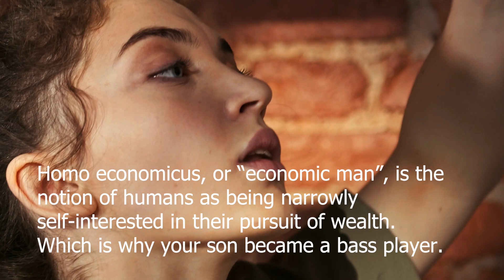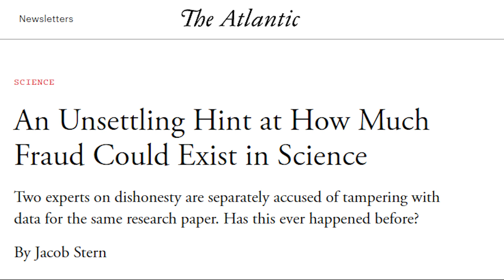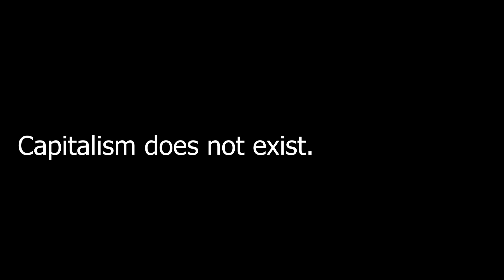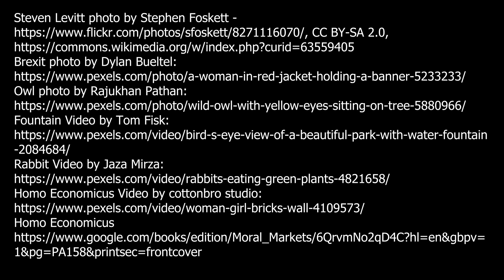Capitalism Does Not Exist S01E02 Self-Interest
Capitalism. It doesn't exist.